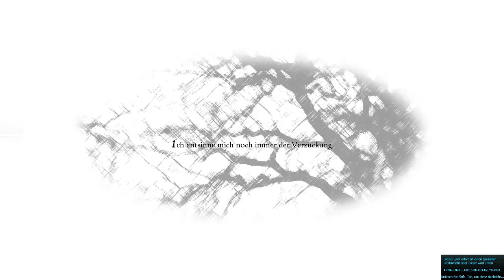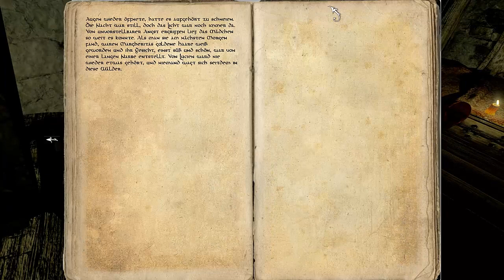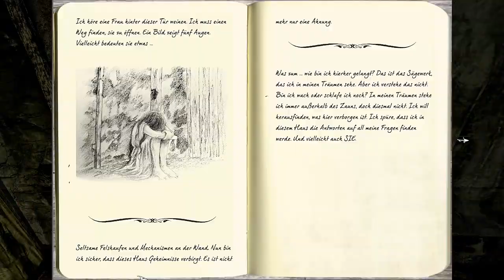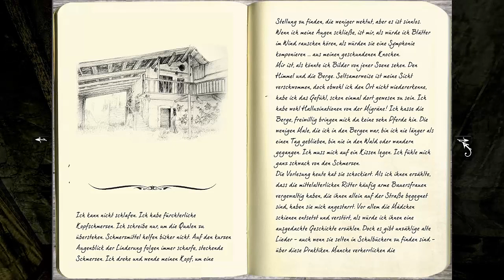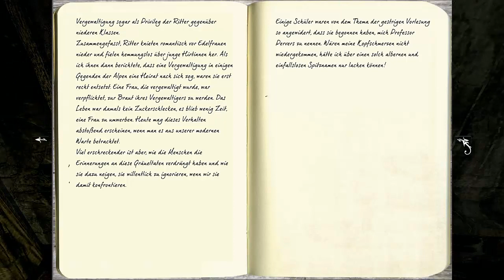Lets Play Anna Folge #01 [HD]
- - INFO - -
Das Spiel ist so laut das ich anfangs schreien musste damit man mich versteht. Also dreht euren Sound bitte etwas leiser.
Die Folge geht fast 40 Minuten damit ihr mal einen größeren Einblick bekommt in das Spiel. Ich bin zum Schluss etwas abgehackt weil mir die Aufnahme da abgeschmiert ist.

- - HEUTIGER FOLGENINHALT - -
Wir treffen auf den sympatischen Professor Pervers. Der seine geliebte Anna höchstwahrscheinlich verloren hat. Wir haben große Steuerungsprobleme und Soundprobleme. Wir müssen ganz viel Rätseln und lesen und sind für beides zu doof.

Add me in Steam: diamondspirit3 / Mrs.A1mLeSs
Add me in skype: Kurukii Käsekuchen